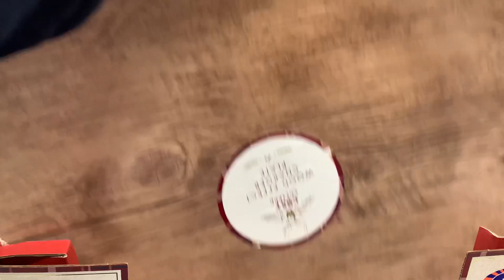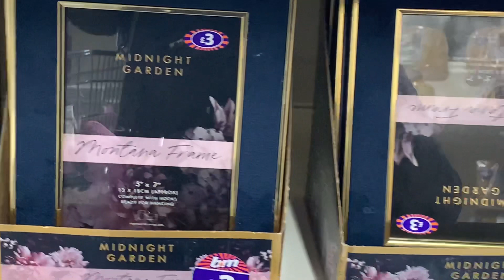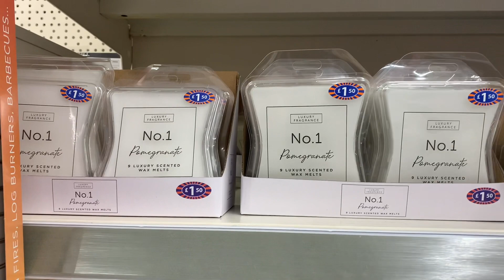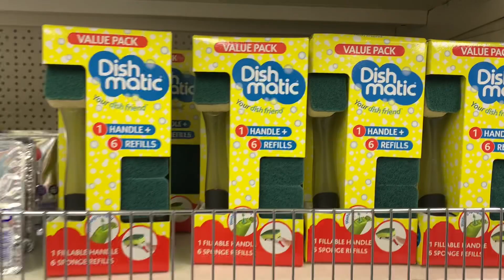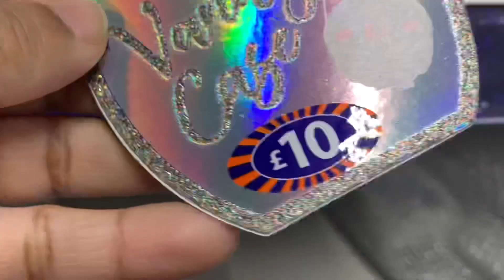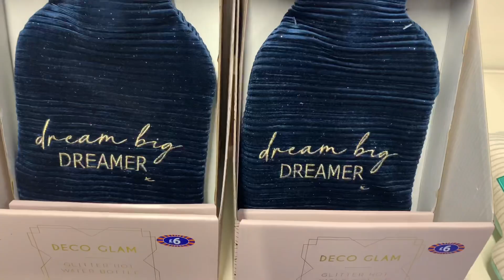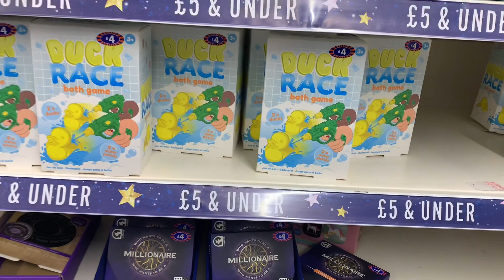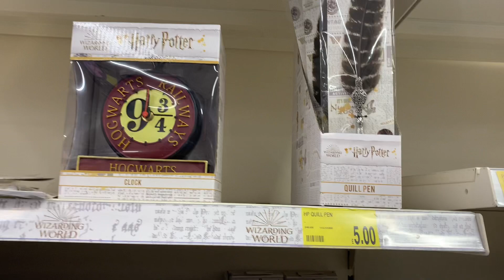B&M GIFT IDEAS | COME SHOP WITH ME | WHAT’S NEW IN B&M| Nuzlifestyle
B&M GIFT IDEAS | WHAT’S NEW IN | COME SHOP WITH ME | Nuzlifestyle

Come shop with me to B&m to see what’s new in for December 2020! Lots of affordable gifts!!